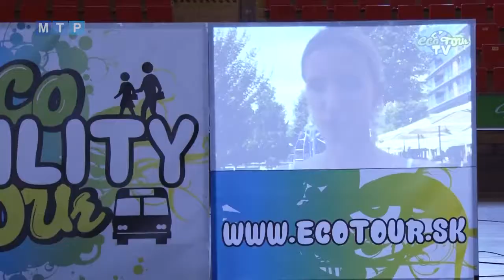Eco MOBILITY Tour - Mestská televízia Partizánske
Dávate prednosť jazde na dvoch kolesách alebo radšej na štyroch? Možno vám bude niečo hovoriť projekt Eco mobility tour.